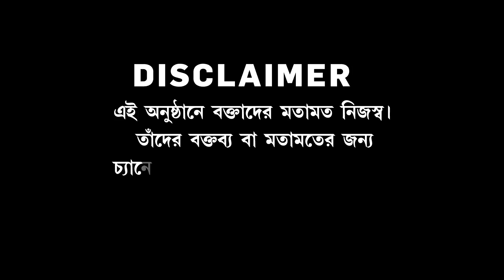Bangla News Iইছাপুরে 'খুন' TMC নেতা। Dilip Ghosh-এর কর্মসূচিতে উত্তেজনা। রাজনীতিতে 'বিদ্বেষের বিষ'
Bangla News I Sojasuji Swarnali I ইছাপুরে 'খুন' TMC নেতা। 'মন কি বাত' শুনতে 'বাধা'। Dilip Ghosh-এর কর্মসূচিতে উত্তেজনা। বিধাননগরে Shilbhadra Dutta-এর প্রচারে বাধা দেওয়ার অভিযোগ। রাজনীতিতে 'বিদ্বেষের বিষ'

রিপাবলিক স্বাধীন।
রিপাবলিক নির্ভীক।
আপনিই রিপাবলিক।